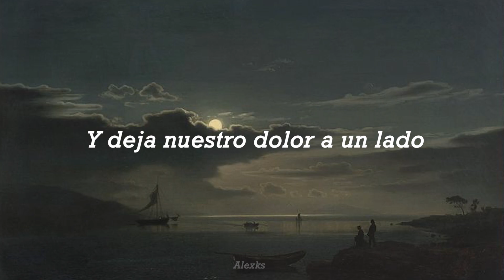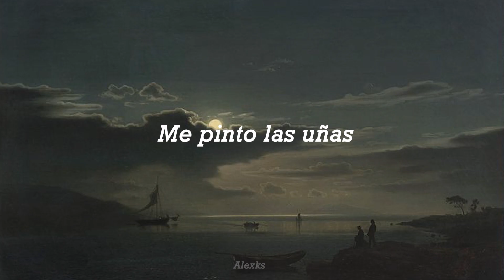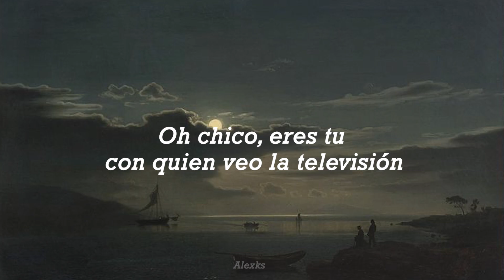Sarah Cothran - As The World Caves In (Sub.Español)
Sarah Cothran

Letras
As the earth burns to the ground
Oh boy, it's you that I lie with
As the atom bomb locks in
Oh boy, it's you I watch TV with
As the world, as the world caves in
You've put your final suit on
And as the earth burns to the ground